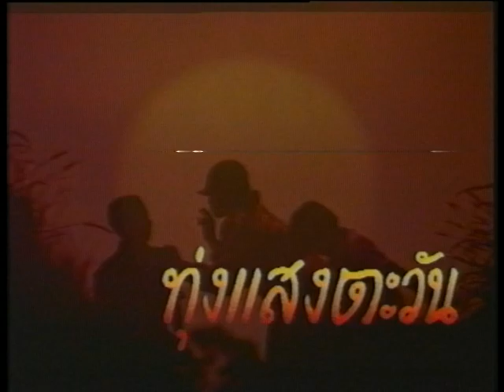หนังตะลุงกลางทุ่งนา l ทุ่งแสงตะวัน 19 ก.ย. 2535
เด็กๆ รร.บางแก้วพิทยาคม จ.พัทลุง
เรียนรู้เรื่องการตอกหนังตะลุง

ทุ่งแสงตะวันอัพเดตทุกวันเสาร์
07.30 ในเพจทุ่งแสงตะวันนะคะ
05.05 ที่ช่อง33 HD ดีเหมือนเดิมเสมอ